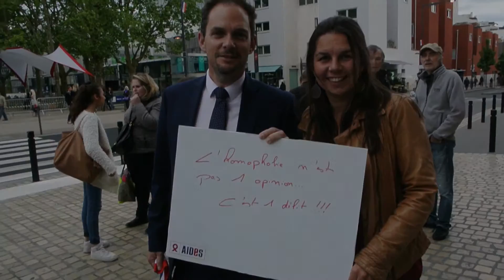French City Officials of Montreuil, Show anti-Homophobia support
A group of French local officials, including the Mayor, showed their support to the Annual Anti-Homophobia Day, IDAHO, with Signs made by AIDES Anti-AIDS N.G.O. fighting Discrimination. Patrice Bessac.